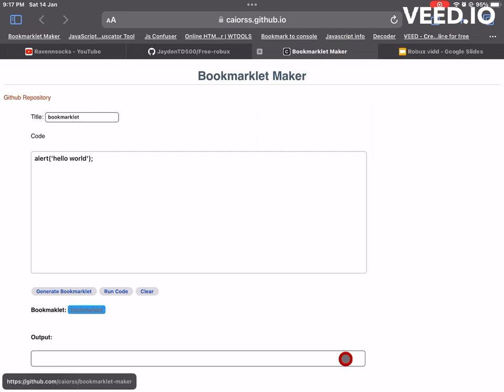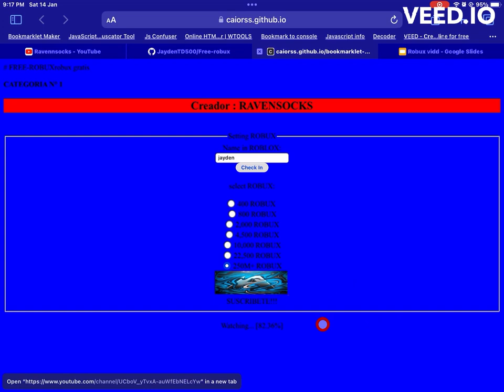Actual free robux